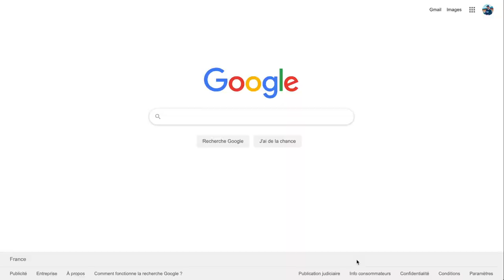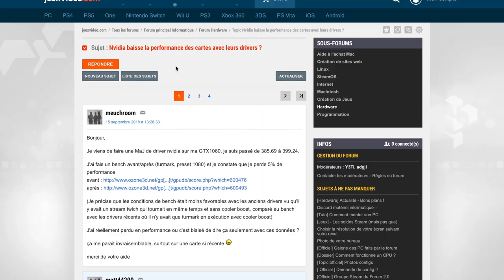EST-CE QU'IL FAUT FAIRE LES MISES À JOUR ? 📲💻🖥